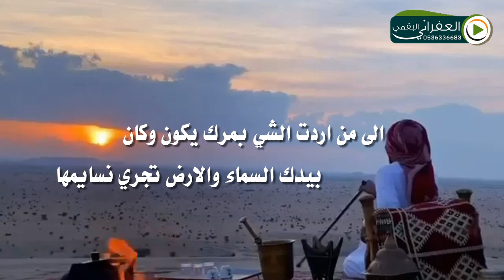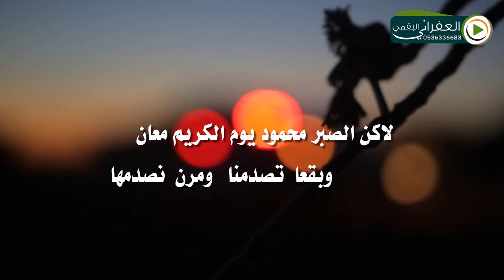شيلة الا يالله اني طالبك يا عظيم الشان كلمات منشر ابو خطمه أداء فايز الدوسري